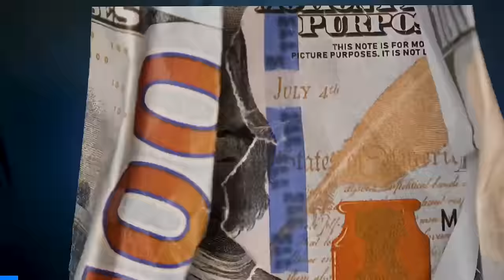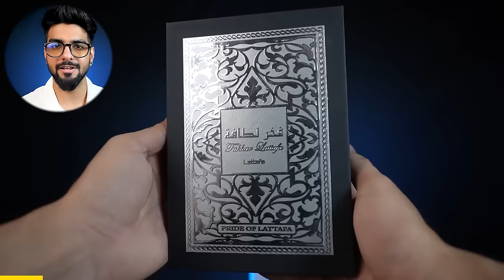4 BUDGET perfumes jo MEHNGE ko beat karde! 😍 Clone perfumes 2023| Lakshay thakur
Mens perfumes and budget perfumes are really famous people want something long lasting and clone of expensive perfumes. Expensive fragrance in cheap is a myth but these perfumes for men in budget in india are surely gonna make your fragrance game strong.

Buying Links :

1.  LATTAFA RAMZ Silver EDP Perfume Spray For Men 100 ml

2.  Ajmal Kuro EDP 90ML Long Lasting Scent Spray Fresh Perfume Gift For Men - Made In Dubai

3.  Lattafa Fakhar perfume Extrait De Parfum - 100 ml (For Men)

4.  Afnan 9 Pm Eau de Parfum - 100 ml (For Men)

5.  ARMAF HUNTER INTENSE Eau de Parfum For Men 100ml

6.  Armaf Club De Eau De Toilette, 105ml

7.  Ajmal Evoke Gold Edition Her EDP 75ML Long Lasting Scent Spray Fruity Perfume Gift For Women - Made In Dubai